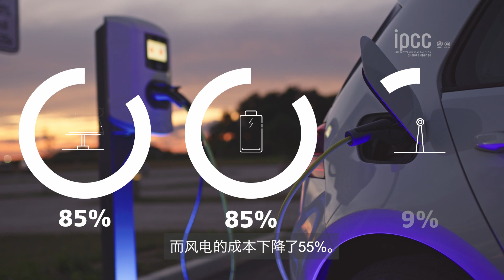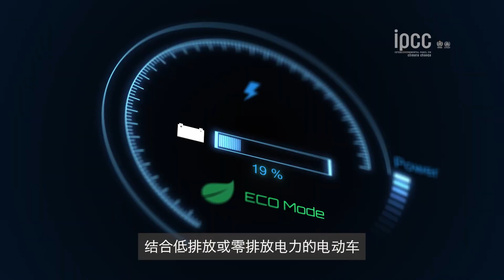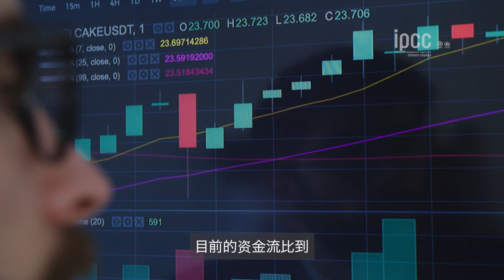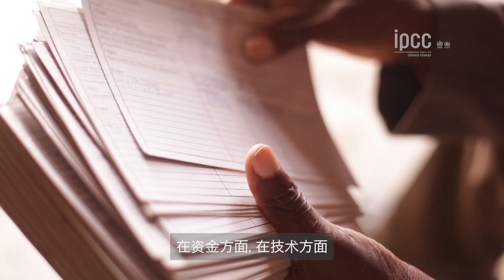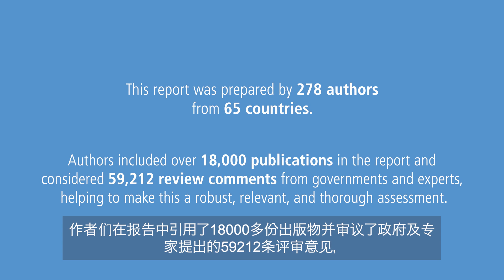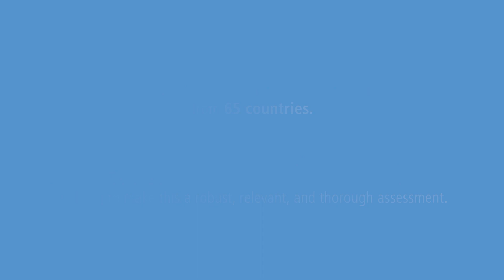Climate Change 2022: Mitigation of Climate Change - Full video with subtitles in Chinese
Video of Climate Change 2022: Mitigation of Climate Change - the Working Group III contribution to the IPCC Sixth Assessment Report with Chinese subtitles.